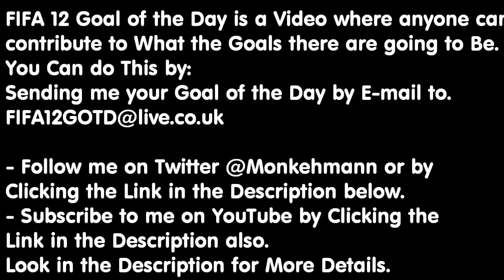FIFA 12 Goal of the Day | Frank Ribery | Goal #32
Hey Guys! Welcome to FIFA 12 Goal of the Day, this is Where People send me Goals and if they are good enough they Go into the Next Episode.